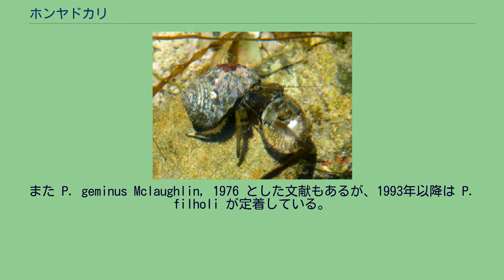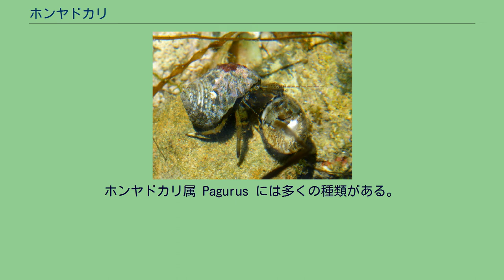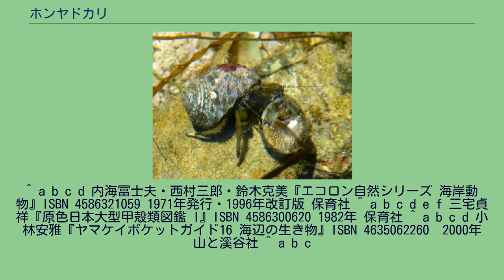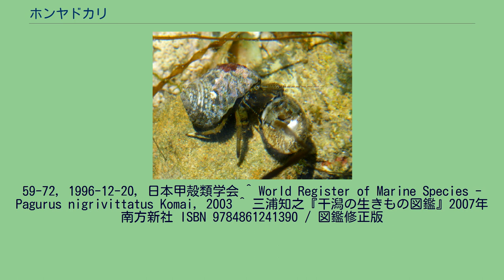ホンヤドカリ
ホンヤドカリ（本宿借、本寄居虫）、学名 Pagurus filholi は、十脚目ホンヤドカリ科に分類されるヤドカリの一種。
日本とその周辺海域の磯に分布する小型のヤドカリで、日本の外洋に面した磯では最も目につき易いヤドカリの一つである。
過去の文献では、北アメリカ太平洋岸産の P. samuelis (Stimpson, 1857) と長年混同されてきた。
また P. geminus Mclaughlin, 1976 とした文献もあるが、1993年以降は P. filholi が定着している。
甲長は10mmほどで、ヤドカリとしては小型である。
オスの方がメスより大きい。
第1胸脚の鋏脚は右側が大きく発達し、左側は細くて小さい。
鋏脚の表面は細かい顆粒と毛に覆われる。
眼柄はやや短く第1触角柄を超えない。
第2・第3胸脚は歩行用に長く発達するが、第4・第5歩脚は貝殻保持用で短く、貝殻から顔を出している状態でも確認は難しい。
生体の体色は緑褐色だが、鋏脚と歩脚の先端が白-黄白色でよく目立つ。
歩脚は厳密には指節（爪にあたる部分）の中ほどに1本の白帯があり、その上下を黒褐色の横帯が挟んでいる。
第2触角は黒褐色と白の縞模様である。
日本では北海道・本州・四国・九州とその周辺島嶼、また小笠原諸島にも分布する。
日本以外では朝鮮半島南部と台湾にも分布する。
外洋に面した海岸の岩礁域に生息し、潮が引いた磯のタイドプール内や転石下で他のヤドカリ類と共に見られる。
砂浜ではほとんど見られない。
本種には近縁種が多いが（後述）、鋏脚と歩脚の先端が白いことや、触角が縞模様であること等で区別できる。
体色は南日本で同所的に分布するイソヨコバサミ Clibanarius virescens に似るが、本種は右の鋏脚が大きくてイボや毛が目立たないこと、歩脚の白帯は1本のみであること等で区別できる。
性質は臆病で、危険を感じると素早く殻の奥に引っ込む。
この時に大きな右の鋏脚が殻口を塞ぐ役割をもつ。
食性は雑食で、デトリタス、藻類、動物の死骸などを食べる。
使用する貝殻は地域や成長段階にもよるが、イシダタミ、コシダカガンガラ、スガイ、タマキビ等の小型種が多い。
抱卵期は2-6月で、この時期には交尾前にオスがメスの貝殻をつかんで運ぶ様子が観察できる。
メスは交尾後に産卵し、貝殻内の腹脚に卵を抱える。
孵化したゾエア幼生はプランクトンとして海中をしばらく浮遊する間に4回脱皮する。
成長したグラウコトエ幼生は岩礁海岸に定着する。
ホンヤドカリ属 Pagurus には多くの種類がある。
このうち日本産・海岸生・小型種には以下のようなものがいる。
^ a b c d 内海冨士夫・西村三郎・鈴木克美『エコロン自然シリーズ 海岸動物』ISBN 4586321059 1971年発行・1996年改訂版 保育社 ^ a b c d e f 三宅貞祥『原色日本大型甲殻類図鑑 I』ISBN 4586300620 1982年 保育社 ^ a b c d 小林安雅『ヤマケイポケットガイド16 海辺の生き物』ISBN 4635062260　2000年 山と溪谷社 ^ a b c
d 奥谷喬司・楚山勇『新装版山溪フィールドブックス3 海辺の生きもの』（解説:武田正倫）ISBN 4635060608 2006年 山と溪谷社 ^ Komai Tomoyuki "Pagurus nigrofascia, a new species of hermit crab (Decapoda: Anomura: Paguridae) from Japan" Crustacean research (25),
59-72, 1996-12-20, 日本甲殻類学会 ^ World Register of Marine Species - Pagurus nigrivittatus Komai, 2003 ^ 三浦知之『干潟の生きもの図鑑』2007年 南方新社 ISBN 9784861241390 / 図鑑修正版